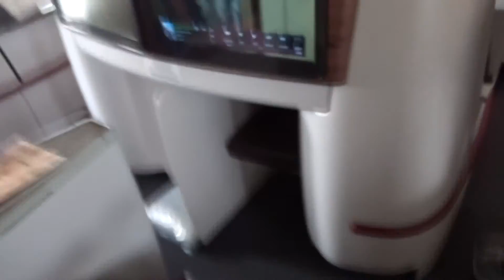Fly I An Aviation Music Video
Airline: /
Flight Number: /
Seat: /
Route: /
Aircraft: /

-Camera Equipment

-PC Equipment

See ya !